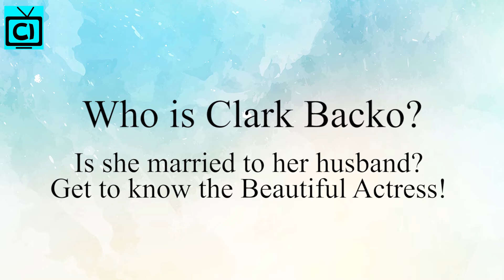Who is Clark Backo? Is she married to husband? her bio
Clark Backo is a well-known actress who was a big part of the TV series, Supernatural. She has become a household name for Hollywood and is doing great with her professional life. But what about her personal life? Is Clark Married? Or is she dating someone?